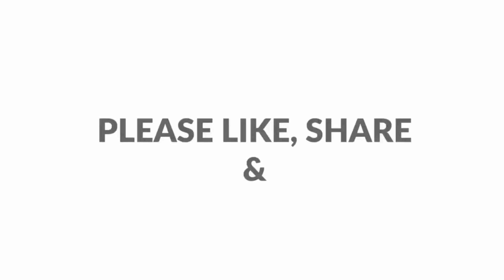പൊളി ഐറ്റം വീട്ടിൽ എപ്പോഴും ഉള്ള ചേരുവകൾ മാത്രം। Easy evening snack